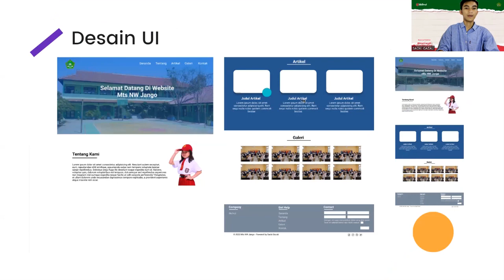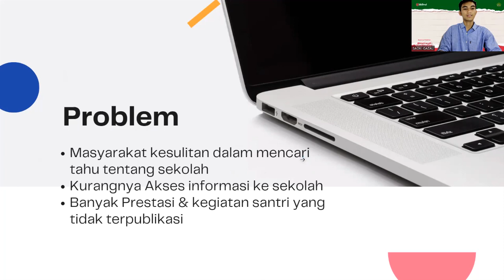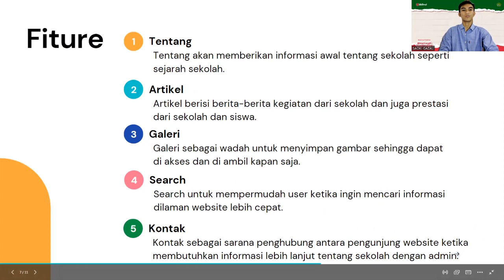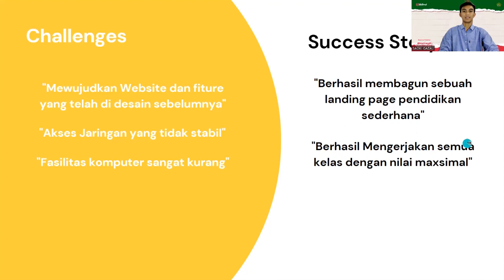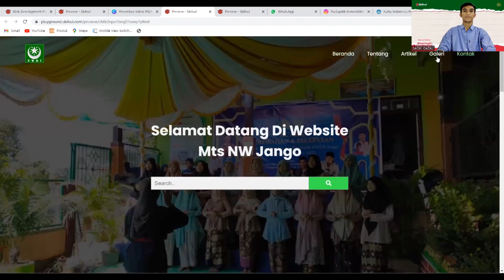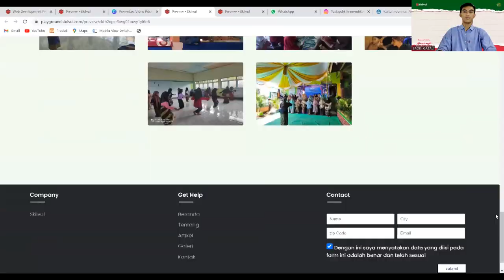Saoki Gazali - Pengajar MTs NW Jango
Madrasahku merupakan sebuah website sistem informasi akademik Madrasah Tsanawiyah NW Jango yang memberikan informasi tentang profile sekolah, sejarah, artikel, galeri kegiatan, sampai dengan kontak dan alamat yang dapat dihubungi. Sebuah karya dari Saoki Gazali - Pengajar MTs NW Jango yang dibuat pada program beasiswa MadrasahBisaNgoding.

Dukung project “Madrasahku - Saoki Gazali” untuk menjadi juara People’s Choice Award dengan memberikan like & komentar dukungan sebanyak-banyaknya pada video ini!